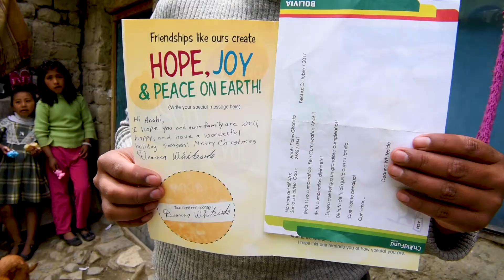The Ball Brothers Visit Bolivia with ChildFund LIVE!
On a visit to Bolivia to see ChildFund child sponsorship communities, Daniel Ball met his sponsored child. The other three members of the Ball Brothers--Andrew, Chad, & Matt, reflect on their visit and the impact of child sponsorship.